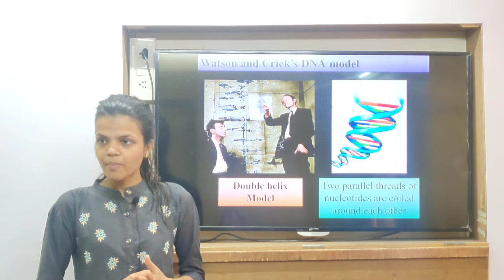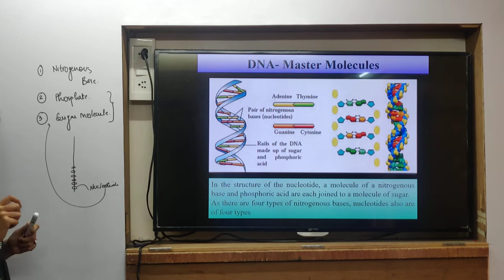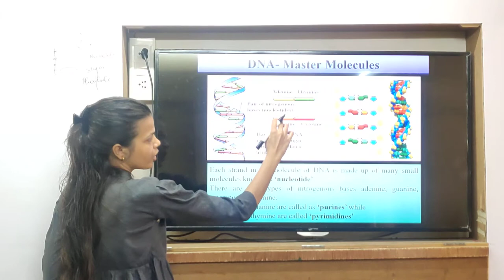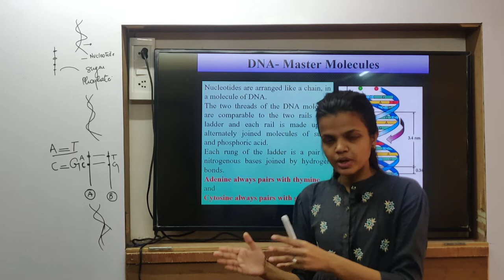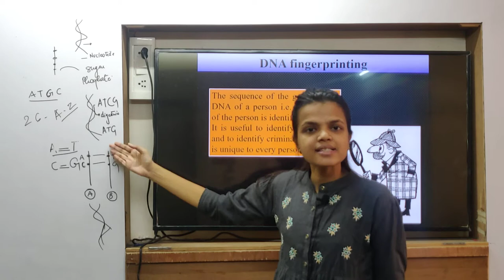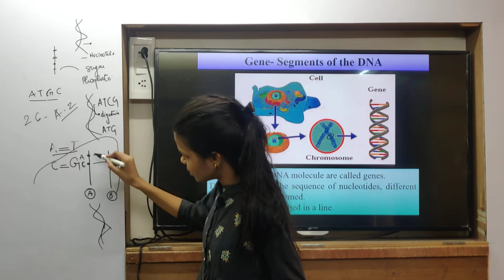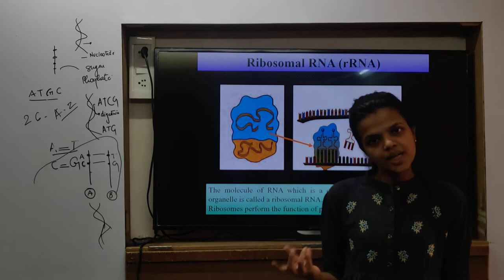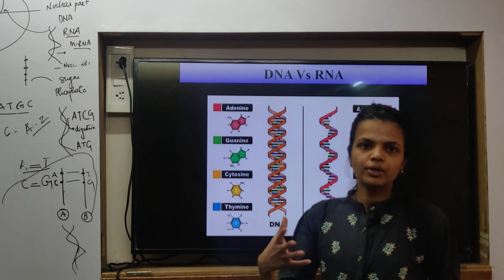Class 9th | SSC | Science | Chap 16 | Hereditary | DNA and RNA | Lecture 3